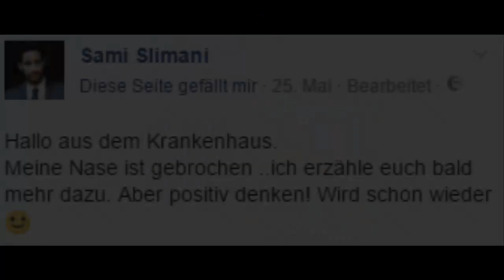Bibi verkauft eigenen Epilierer | Sami Slimani: Nase gebrochen - HerrNewstime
Mein Aufnahme Equipment
✗ Mikrofon 1
✗ Mikrofon 2